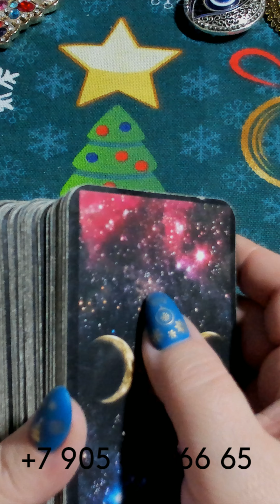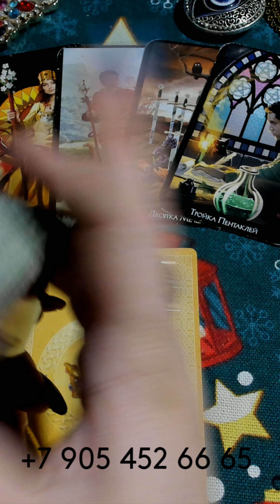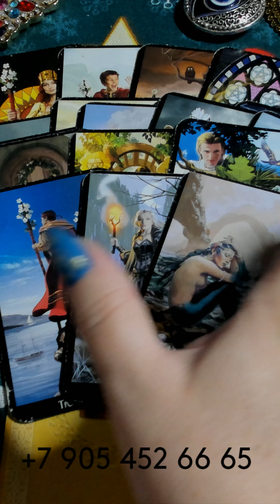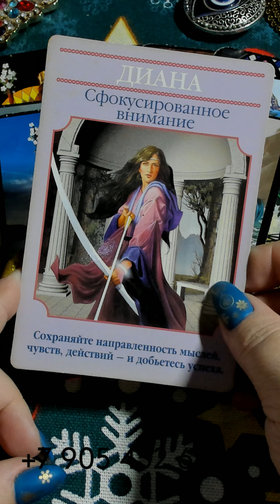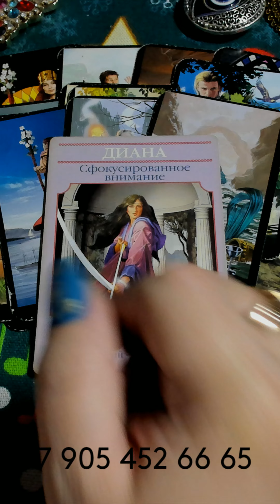🤶🎅🎄 ЧТО ПРИНЕСЁТ ВАМ СУББОТА??? gadanie taro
ЧТО ПРИНЕСЁТ ВАМ СУББОТА??? gadanie na kartah taro